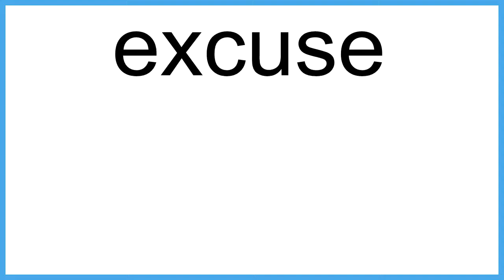excuse meaning | Vocabulary for Kids | Children's Dictionary | Learn English Vocabulary